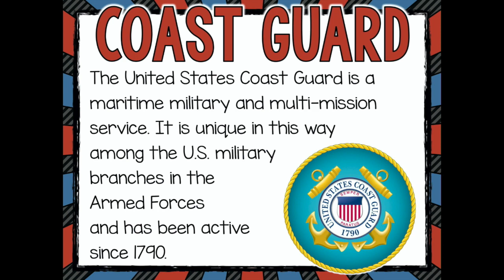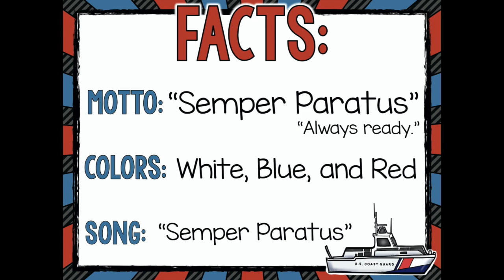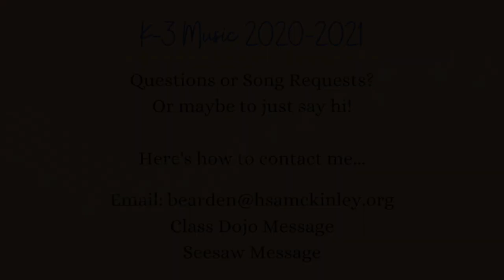Semper Paratus - Sing Along with Ms. Bearden - Week 10 Monday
Piano & Vocals: Ms. Bearden
Images by Sara Bibee, Teachers Pay Teachers

Official Song of the US Coast Guard